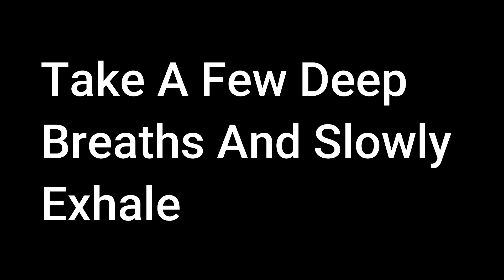Sleep, Meditation, Sound Healing & Relaxation with Tongue Drum & Multi Metal Singing Bowl 😴 💤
I hope you enjoy this and find some peace through these sounds. I am still practicing with my tongue drum and it was really fun to create this hoping that it might provide some peace in someones day or night. Made With Love by Cindy.